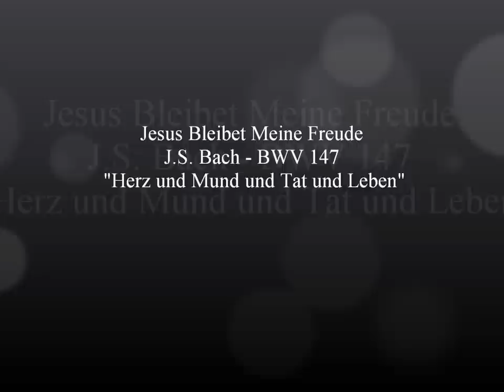Jesus Bleibet Meine Freude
Keyboard rendition of "Jesus bleibet meine freude" originally transcribed from the choral movements of Bachs "Herz und Mund und Tat und Leben".

I decided to start simple this time and only play the main melodic line and then incorporate more voices as the piece progressed.

The images are by the swedish illustrator John Bauer (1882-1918)